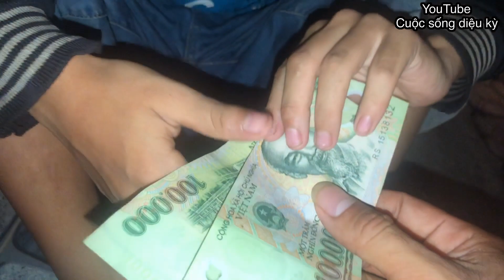Sợ bị dụ CẬU BÉ BÁN HÀNG RONG 10 tuổi không dám nhận tiền của người lạ || Cuộc sống diệu kỳ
Cậu bé bán hàng rong tên Tuấn (10 tuổi), qua hè sẽ vào lớp 4, quê ở xã Nghĩa Điền, huyện Tư Nghĩa (Quảng Ngãi) đêm nào cũng theo bà ngoại đi bán hàng rong khắp các quán nhậu. Có người cho tiền nhưng em không dám lấy vì sợ bị...dụ! Hàng đêm em vẫn lặng thầm mưu sinh.
► Theo dõi Facebook:
► Kênh CUỘC SỐNG DIỆU KỲ (phát sóng lúc 19 giờ và 7 giờ 30 phút các ngày trong tuần)